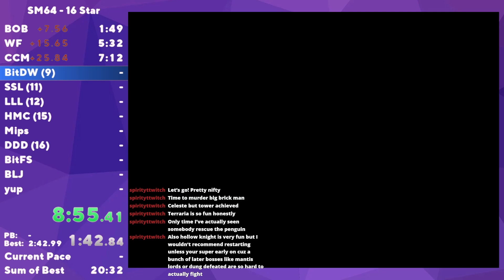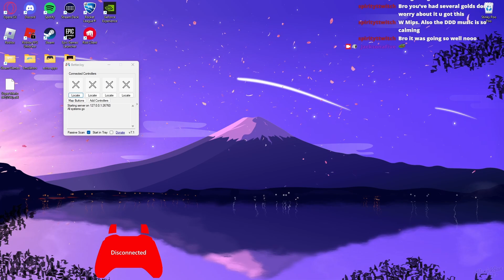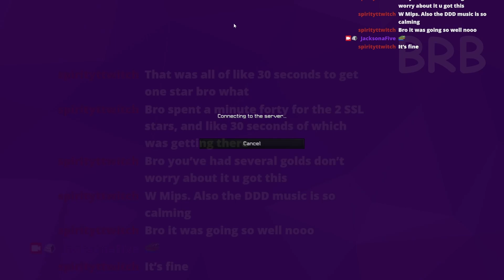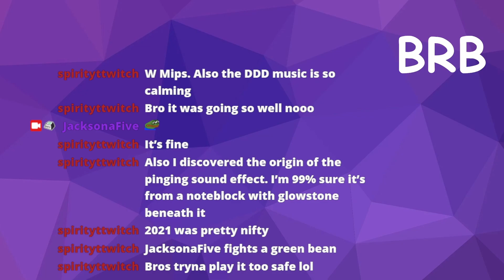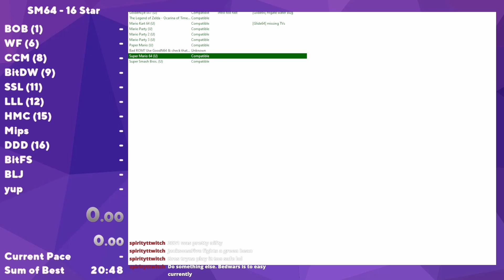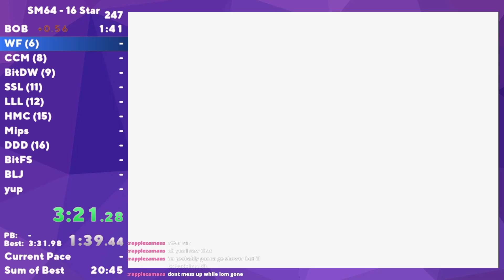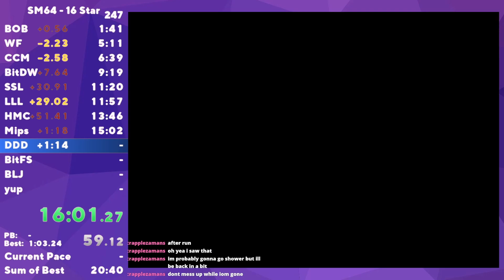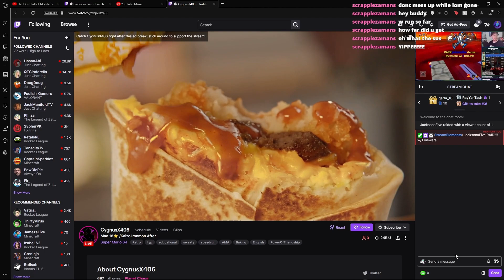JacksonaFive STILL sucks at speedrunning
YouTube broke chapters for some reason 😭
Streamed on May 31st, 2023